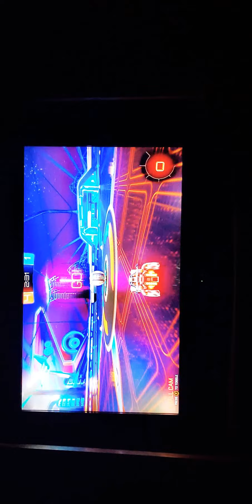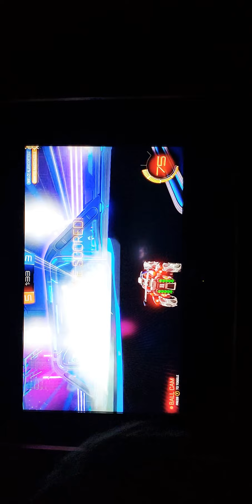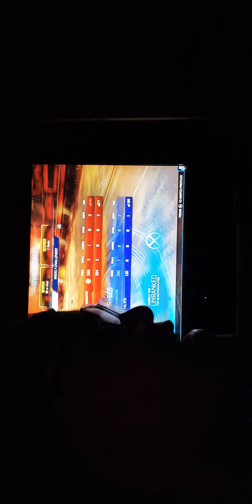Play roket League to get good at life